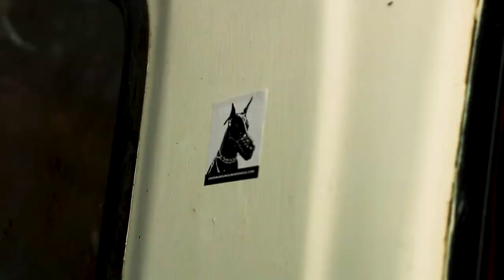TUNNEL RAT - GHOSTS OF DA NANG (Official Music Video)